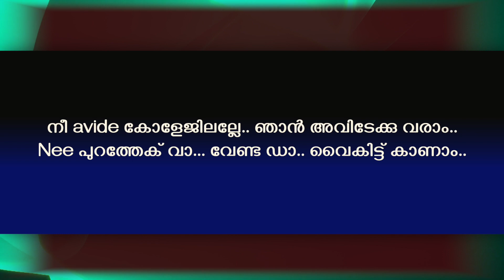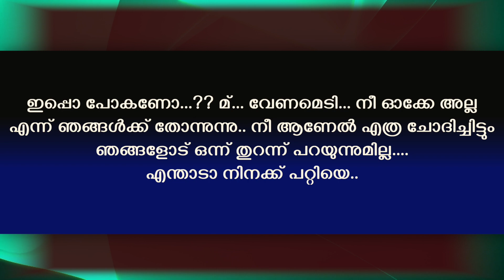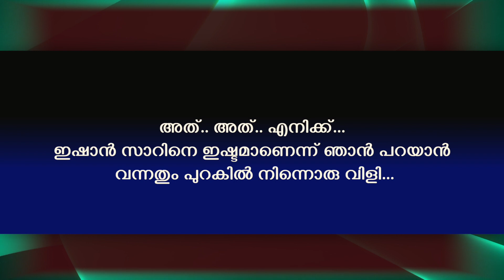തട്ടത്തിൻ മറയത്ത്‌ | PART- 26 | SHAHUL MALAYIL | നേഹയുടെ മനസ്സിലും പ്രണയം മൊട്ടിടുമ്പോൾ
episode 26
THATTATHIN MARAYATH
WRITING FOUSIYA NOUSHAD
SHAHUL MALAYIL
FAISAL CM